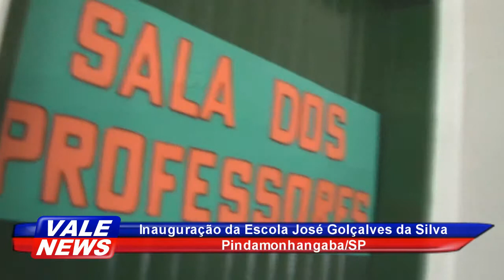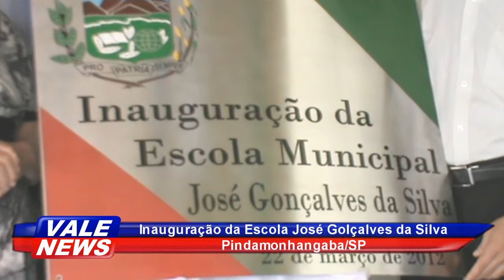Inauguração da Escola José Gonçalves da Silva, "Seu Juquinha", em Pindamonhangaba/SP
A Prefeitura de Pindamonhangaba inaugurou nesta quinta-feira (22), a escola José Gonçalves da Silva, "Seu Juquinha", no loteamento Liberdade. O evento contou com apresentação da Ginástica da cidade, apresentação dos alunos da escola e brincadeiras para as crianças, com palhaços e brinquedos.
A nova unidade escolar possui 1.300 m² e conta com oito salas de aula, biblioteca, sala da equipe de gestão administrativa e pedagógica, sanitários, cozinha, refeitório, biblioteca, dentre outros. A escola irá atender 500 alunos, neste momento já foram feitas cerca de 300 matrículas. Há projetos para a construção de uma quadra ao lado da unidade escolar.